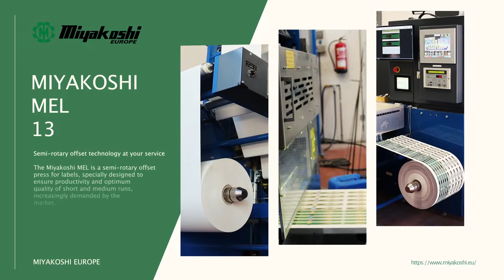Semi-rotativa offset UV para impresión de etiquetas Miyakoshi Mel 13 en producción real.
Demostración en producción real de la imprenta semi-rotativa offset UV para impresión de etiquetas modelo Miyakoshi Mel 13.

Para más información sobre este y otros productos dirigidos a las artes gráficas visite nuestras webs: